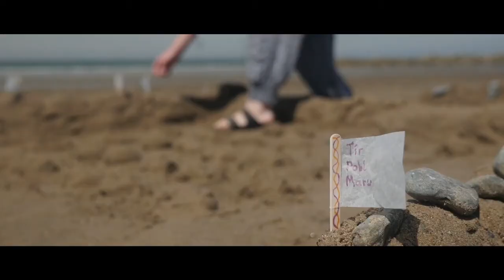Education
Project Cantre'r Gwaelod